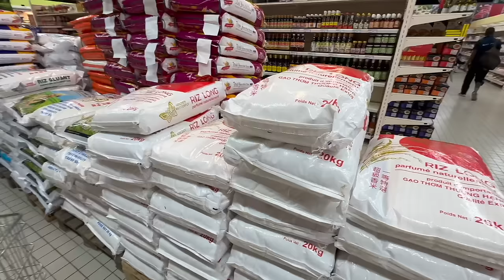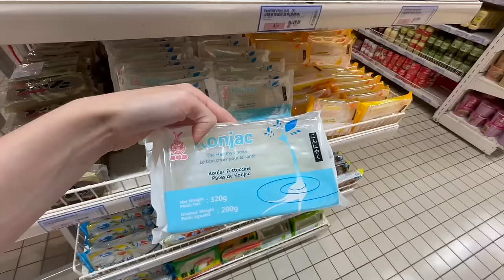ON VA A PARIS STORE + HAUL 🥢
♡ Les Codes Promos :
Le code : pandhappy6 pour avoir un coffret découverte de 6 saveurs dès 15 € d’achat sur le site.

Musique
LAKEY INSPIRED : chill day